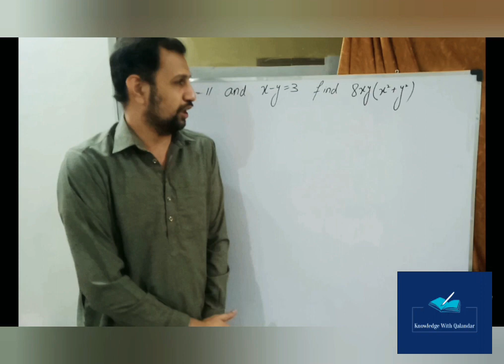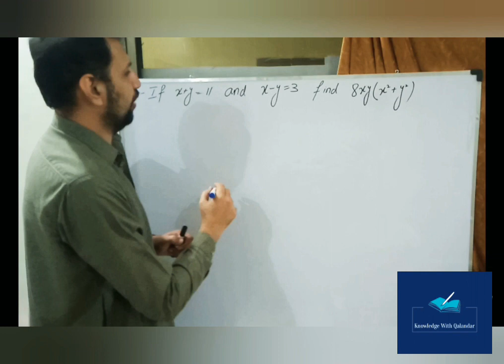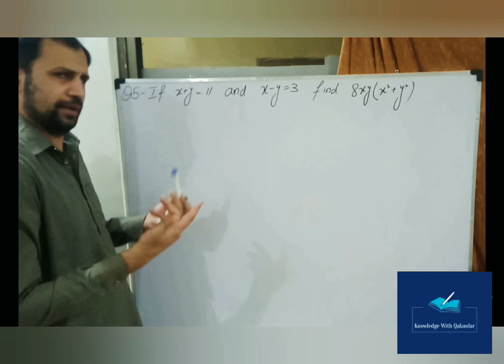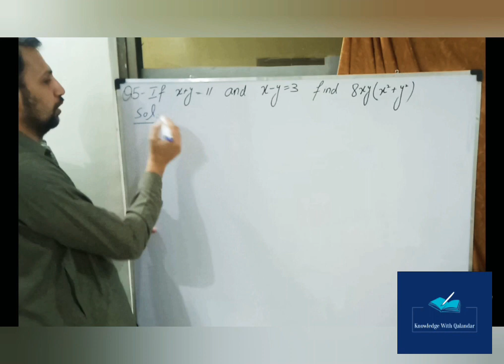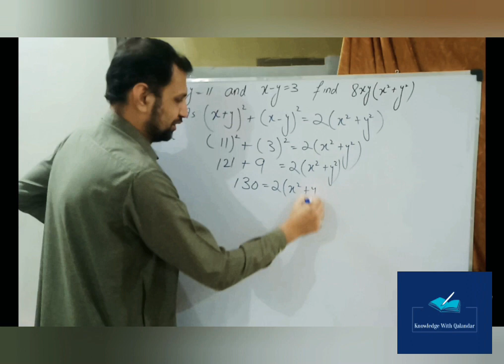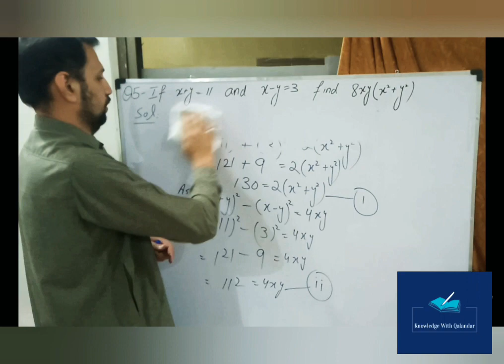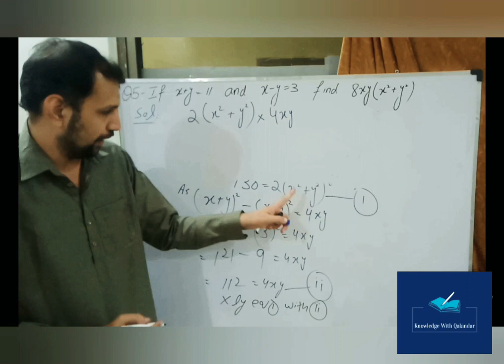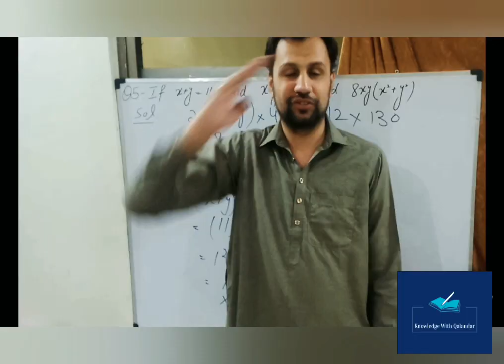Exercise 4.3 Question 5 class 9 maths kpk | kpk board maths chapter 4 | knowledge with Qalandar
This video consist on solution of exercise 4.3 question no 5 class 9th mathematics kpk board chapter no 4 algebraic expression presented by knowledge with qalandar. ask any question and give suggestions in comments section. links associated with other questions of this exercise are given below